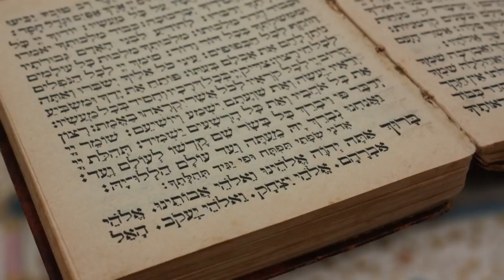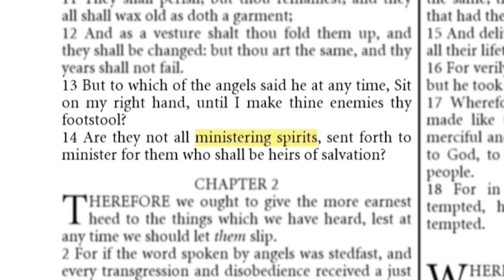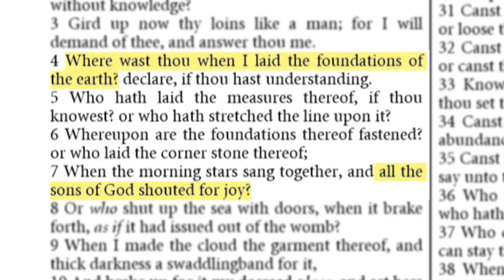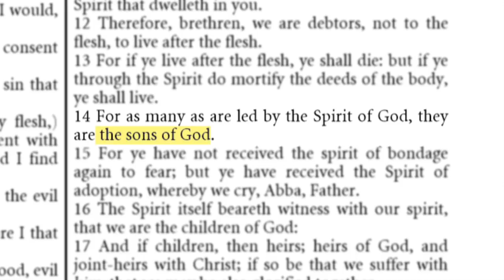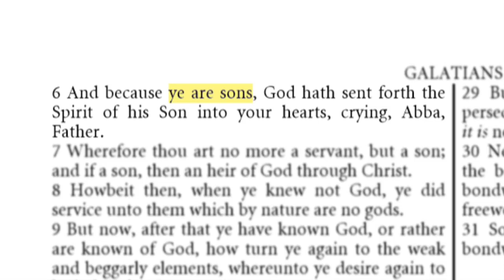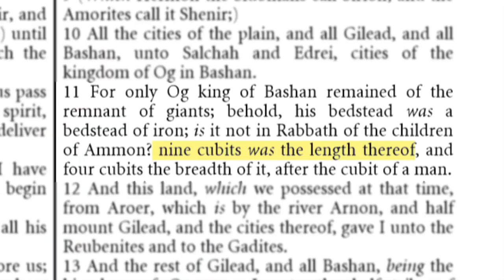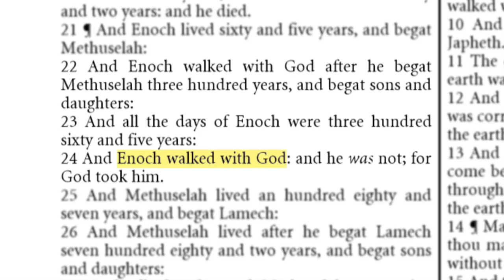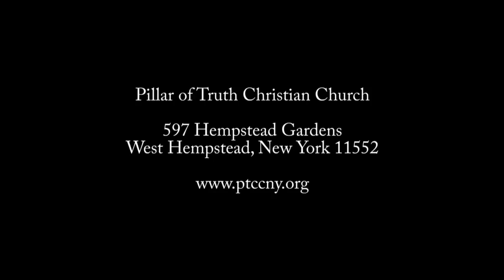Angels & Giants The Book of Enoch Documentary 2020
Angels & Giants (Nephilim) in the book of Enoch are explained through this 2020 biblical documentary.

We go through the King James Bible (KJV) in this 2020 documentary to explain the book of Enoch, see if it relates to the bible, and if the angels and giants (Nephilim) described in the book of Enoch match God's word.

If the book of Enoch's angels and giants (or nephilim) do not match up with the King James Bible's (KJV) angels & giants then that must mean it is fraudulent and cannot be considered God's word therefore it must be exposed.

The best way to do this is through this 2020 documentary showing both what God's word states directly next to what the book of Enoch states, and leave it up to you, the viewer, to decide what you believe!

If you end up choosing God's word we pray you will help us to expose this fraudulent book for what it is, a made up heresy!